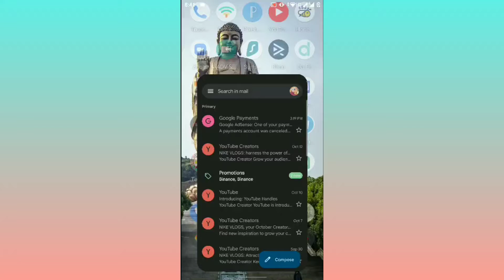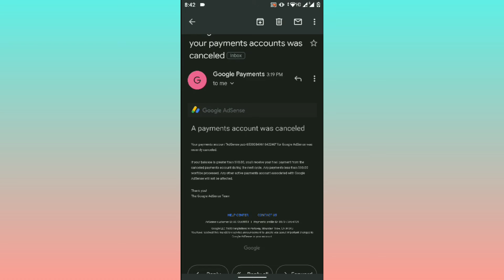Google Adsense Email : A Payment Account was Cancelled 😥 Kya Hai Email ? Big Problem